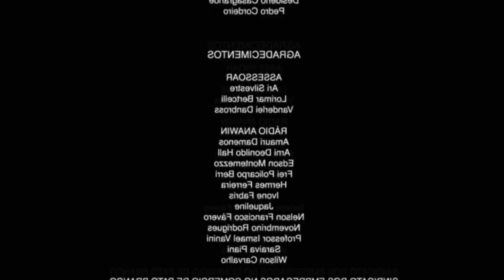DANDO PORRETADA NA AÇÃO DE LOJINHA - GTA RP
Fala pessoal, este vídeo foi retirado de uma live que fiz no Servidor de RP Antares City. é exatamente um corte da live! muito tempo que queria postar, já que hoje não ia ter video acabei postando :D